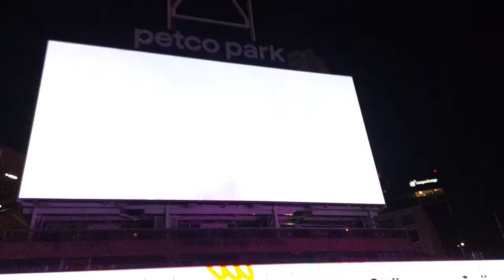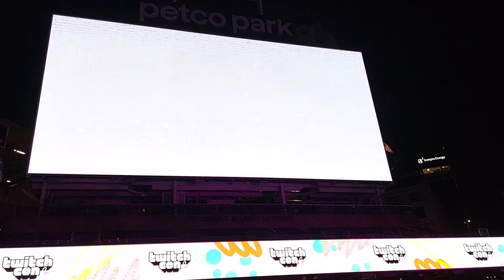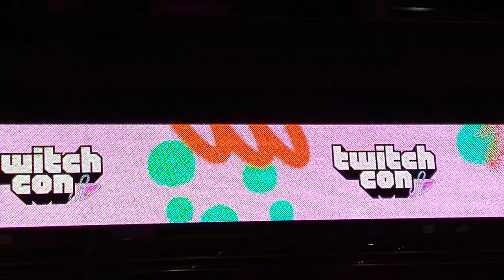Master Chief and Megan Thee Stallion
The only thing that really mattered at TwitchCon 2022